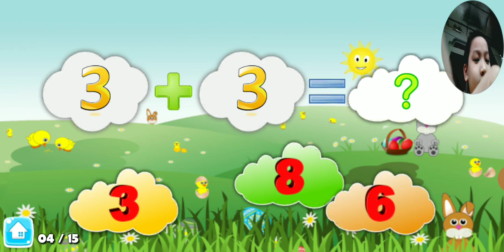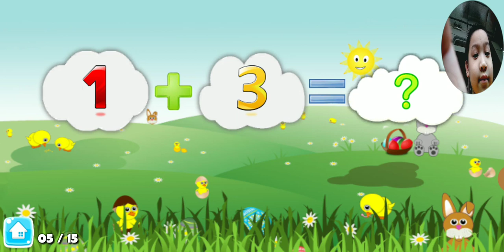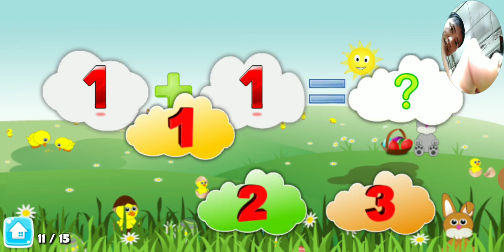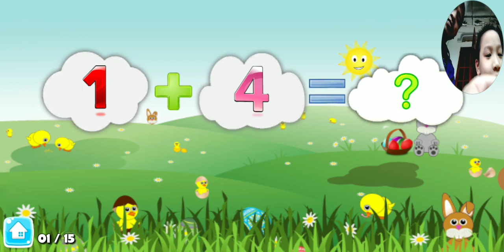Bé làm Toán lớp 1 Phần 3 - Dạy bé học bài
Xin chào các bạn nhỏ, Chúc các bạn ngày mới tốt lành. Chúng ta cùng làm toán lớp 1 nhé, Rất vui được gặp lại các bạn, mời các bạn xem video “Bé làm Toán lớp 1 Phần 3 - Dạy bé học bài"
Bạn có thể tải phần mềm học toán lớp 1 tại
Bạn có thể tải phần mềm học tiếng việt lớp 1 tại